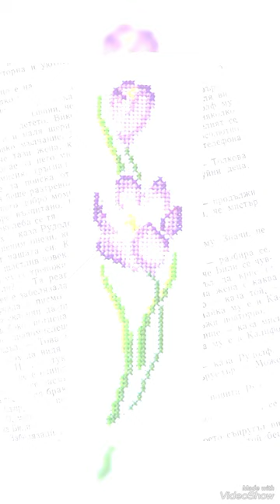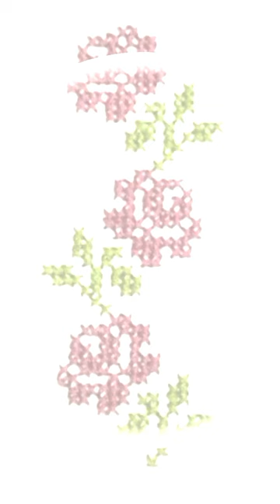Gorgeous cross stitch patterns /countable embroidery charsutikarhai/latest dosuti design ideas2024